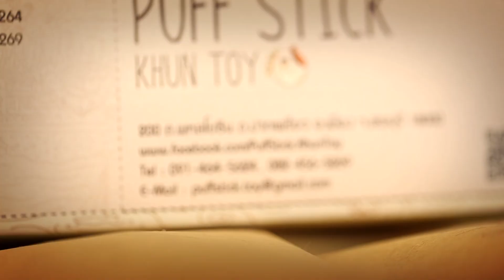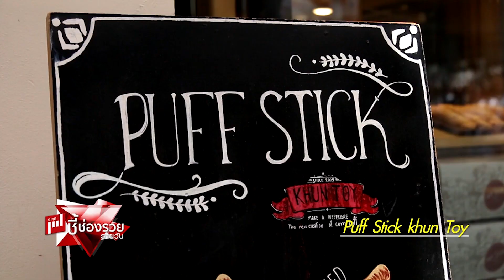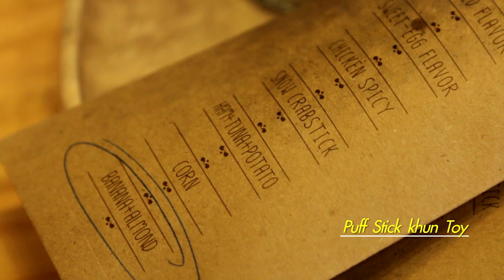กระหรี่หน้าแปลก !!!! puff stick By คุณต๋อย